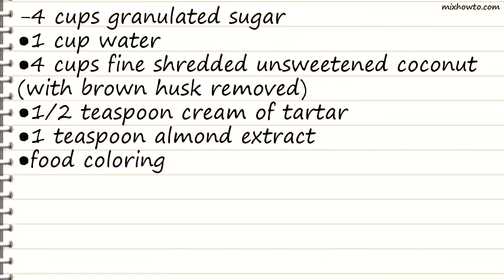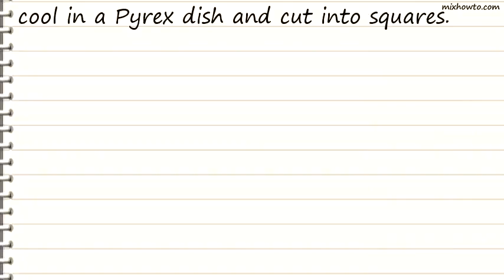Recipe Sugar Cake (Trinidad)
INGREDIENTS:
-4 cups granulated sugar
●4 cups fine shredded unsweetened coconut (with brown husk removed)
●food coloring